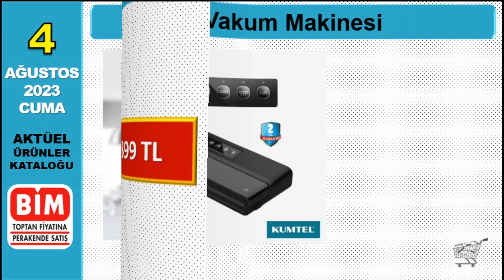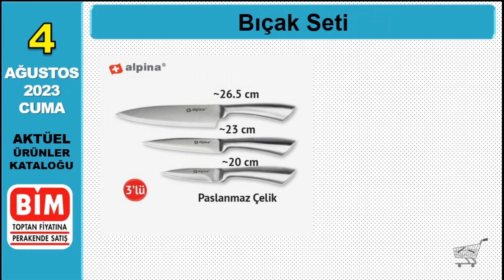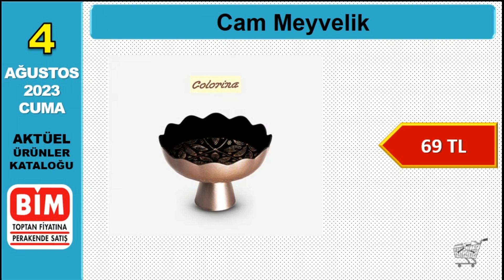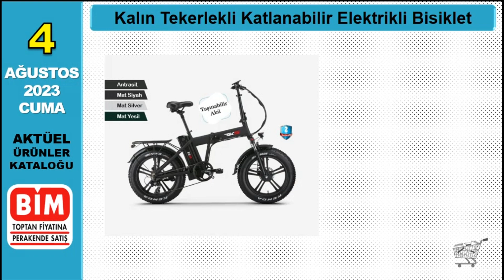BİM BU CUMA | BİM 4 AĞUSTOS 2023 KATALOĞU | AKTÜEL ÜRÜNLER | RESMİ KATALOG | ŞİMDİ ÇIKTI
LG NANO766QA 50" UHD Smart Televizyon 15.999 TL
Nordmende NM42250 42" FHD Android Televizyon 5.299 TL
RKS XS25 Kalın Tekerlekli Katlanabilir Elektrikli Bisiklet 15.999 TL
Kuba BM8 PRO Kalın Tekerlekli Katlanabilir Elektrikli Bisiklet 12.999 TL
MJ-1 Elektrikli Bisiklet 9.999 TL
27,5 Jant 21 Vites Dağ Bisikleti 2.199 TL
Fakir Şarjlı 2in1 İnovax Dik Süpürge 5.999 TL
Fakir RS 720 Robot Süpürge 4.599 TL
Dijitsu 3 Çekmeceli Derin Dondurucu 2.999 TL
Luxell XXL 7.5 Litre Fastfryer 2.799 TL
Dijitsu Dijital Mikrodalga Fırın 1.599 TL
Arnica Blender Seti 899 TL
Kumtel Vakum Makinesi 599 TL
Rakle Cam Renkli Su Bardağı 3'lü 99 TL
Rakle Cam Ayaklı Renkli Meşrubat Bardağı 2'li 75 TL
Rakle Cam Desenli Su Bardağı 3'lü 59 TL
House Pratik Elektronik Su Pompası 79 TL
Hobby Life Kapaklı Leğen 37,50 TL
Hazneli Süzgeç 26,50 TL
Manuel Su Pompası 26,50 TL
Okyanus Home Limon Press 22,50 TL
Kaşıklık 21,50 TL
Çok Amaçlı Bıçak Çeşitleri 18,50 TL
Desenli Ketçap/Mayonez Şişesi 660 cc 11,50 TL
Okyanus Home Poşet Klipsi 11 TL
Cook Love Eriste / Makarna Makinesi 599 TL
Alpina Bıçak Seti 3'lü 199 TL
Bonera Karnıyarık Tenceresi 22 cm 159 TL
Quick Dicer Pratik İpli Doğrayıcı 129 TL
Alpina Fincan 4'lü 129 TL
Glass in Love Cam Çerezlik Seti 119 TL
Glass in Love Cam Kupa 6'lı 75 TL
Glass in Love Cam Dondurma / Tatlı Kasesi 3'lü 59 TL
Colorina Meyvelik 30 cm 99 TL
Hobby Life Salata Kurutucusu 79 TL
Colorina Cam Meyvelik 21 cm 69 TL
Hobby Life Soğan / Patates Saklama Kabı 69 TL
Paşabahçe Kavanoz Çeşitleri 5 Litre 69 TL
Paşabahçe Kavanoz Çeşitleri 3 Litre 44,50 TL
Paşabahçe Kapaksız Kavanoz 1000 cc 8,50 TL
Paşabahçe Kapaksız Kavanoz 660 cc 7,50 TL
Paşabahçe Kapaksız Kavanoz 425 cc 6,50 TL
Borcam Kırmızı Kapaklı Borcam 1040 cc 65 TL
Paşabahçe Süzgeç 17 cm 32,50 TL
Paşabahçe Pipetli Kavanoz 450 cc 27,50 TL
Dolma Kapağı 27,50 TL
Chef's Desenli Kavanoz Kapağı 1,25 TL
Efor Üzüm Sirkesi 2 Litre 22,50 TL
Tuzsan İri Salamura Tuz 3 Kg 14,50 TL
Kadın / Erkek Spor Ayakkabı 139 TL
Casilli Erkek Atlet Şort Takım 139 TL
Casilli Erkek Şort 59 TL
Casilli Kadın İp Askılı Şortlu Takım 125 TL
Casilli İp Askılı Şortlu Takım 99 TL
Kadın Cüzdan 49,50 TL
Molinella Sofra Bezi 34,50 TL
MGS Luna ve Oyuncak At 199 TL
MGS Luna’nın Bisikleti 69 TL
MGS Oyuncak Makyaj Çantası 59 TL
Güçlü Çöp Kamyonu 149 TL
MGS Sök-Tak Biçerdöver 129 TL
MGS Sök-Tak Traktör 129 TL
Yükselen Zeka Fenerli Kitap 129 TL
Güçlü Parmak Basketbol Oyunu 119 TL
Nerf Elite 2.0 Slyshot 119 TL
Hotwheels İkili Araba 69 TL
MGS İkili İnşaat Seti 65 TL
Türkiye İş Bankası Kültür Yayınları Hikaye Kitapları 19,50 TL